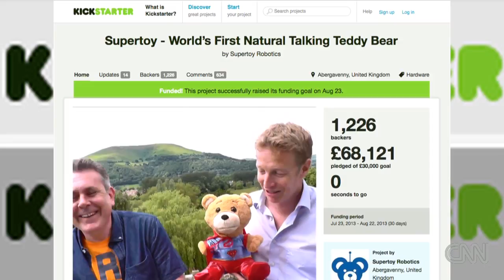Meet the teddy bear that talks back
A British entrepreneur hopes to produce the world's first truly interactive talking teddy bear. CNN's Isa Soares reports.